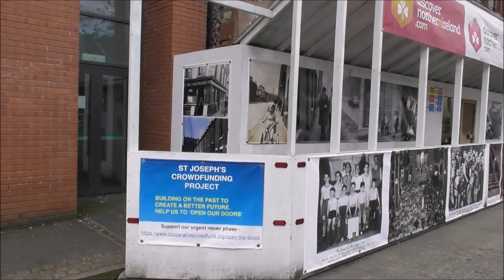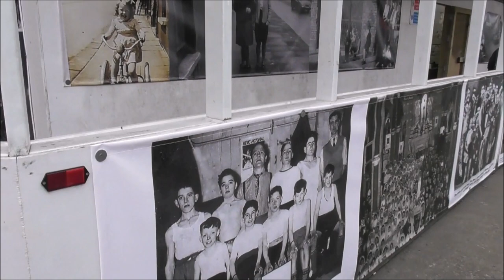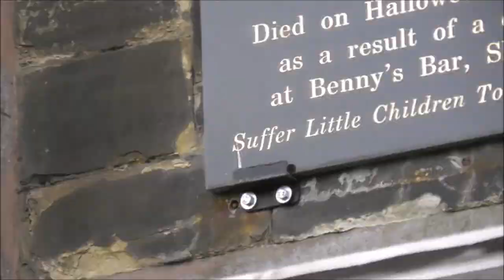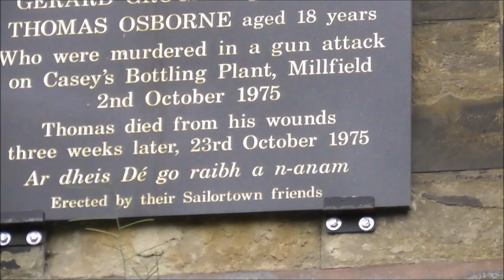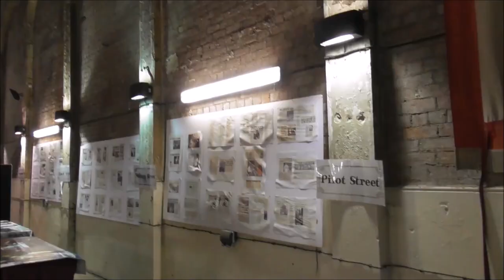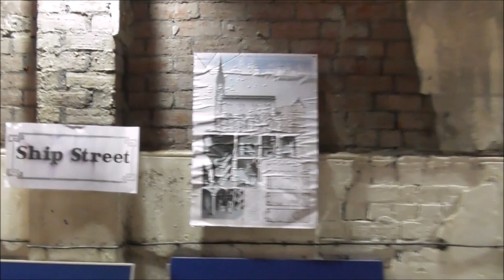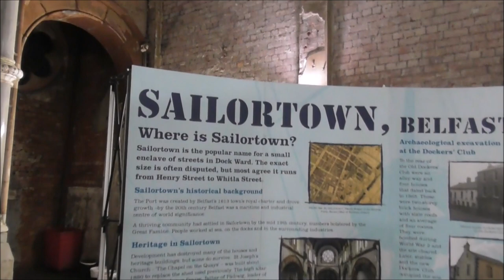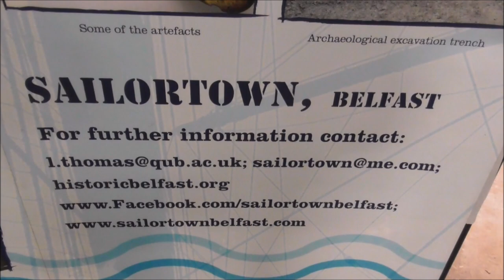St Joseph's Church Sailortown Belfast Walkround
I'm back down at St Joseph's church Sailortown Belfast. The last time I visited I was only able to film the outside of the building. This time I was able to get inside. The church has been opened to the public as part of the Belfast Maritime Festival 2019. The church is hosting an exhibition of WW1 Mercahnt Navy identity cards. These cards show that there were at least 60 local Sailortown men who were in the Royal or the Merchnt navy in and around 1918. ( I will upload another Sailortown WW1 Merchant navy Identity card video soon )
My video shows a newly reopened St Joseph's Catholic church as it is now in 29th May 2019. Back in Febraury 2001 it was a different story.
'One of Belfast’s oldest and best known churches world-wide, St Joseph’s in the heart of the city’s Sailortown district, has been closed by the Catholic Church and sits at the mercy of dockland developers. The “Chapel on the Quays”, as it is known, was home to thousands of Sailortown people for four generations and a beacon of light for nearly as many foreign sailors since it rose to dominate the dockside skyline exactly 120 years ago last August.
The chapel is a minor masterpiece of craftsmanship/architecture. Over the years it became a homes to a world village of sailing nationalitie. It is Belfast’s most unique village.
 Many would say that the little chapel was the anchor that kept its community steady and together. Unfortunately Belfast’s Sailortown was just another collection of poverty stricken red-bricked, narrow little streets when the town developers turned the bulldozers on it in the the late 1960’s.
St Joseph's built in far off heady industrial days and sandwiched between the graveyards of commercial feed mills, remains the oldest building in the area . It’s fine architecture has seen it listed for preservation but, even that, and the dedication of a small but vibrant congregation, may not save it from destruction.'

That was then.This is St Joseph's Catholic church as it is May 2019.  The church building has been officially reopened.
'A deconsecrated church building in the Belfast docks area has been officially reopened by the city's Lord Mayor Nuala McAllister.
St Joseph's Church, Sailortown, was closed by the Catholic Church in 2001, despite a parishioners' campaign to keep it open.
Last year, the church was served with a "dangerous building" notice. But the threat of demolition was staved off after a funding campaign by the Sailortown Regeneration Group.
The group has owned the building on a 150-year lease since 2008, and it wants to "fully restore" the building and eventually create a digital heritage interpretation centre.
"Today the Lord Mayor is officially opening the building; over the last year and a half there have been a lot of repairs and safety remedial work," Terry McKeown of Sailortown Regeneration Group said.
"Now we can open the building for meanwhile use - that means we can have events in it for the community.
"The first event last Friday was a night of music, poems and a film about Sailortown and what it means to the people.
"It was a fantastic night."
A new beginning for St Joseph's Sailortown?